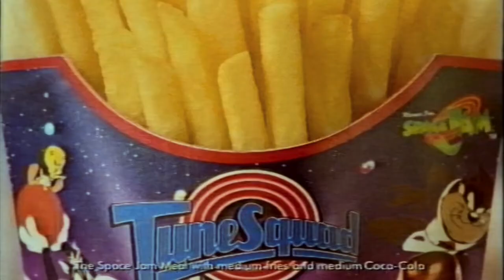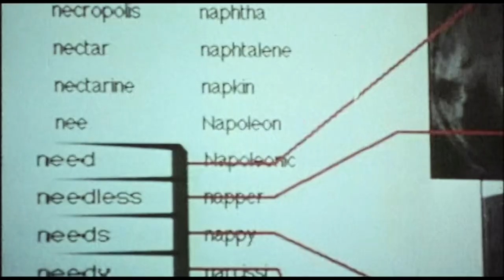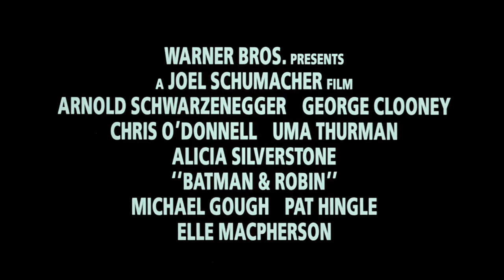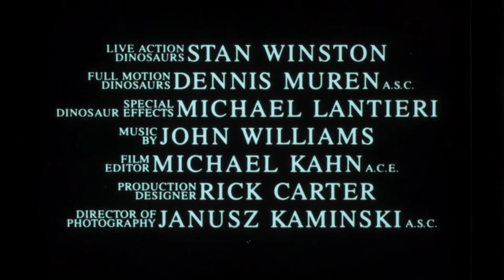SPACE JAM (March 1997 ABC Cinema Trailer Reel) -- Home Cinema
Released in UK cinemas in March 1997, this is a custom trailer reel for an ABC Cinema presentation of 'Space Jam' starring Michael Jordan, Bill Murray, Billy West, Wayne Knight, Larry Bird, Charles Barkley and Patrick Ewing.

Director: Joe Pytka
Writers: Leo Benvenuti, Steve Rudnick, Timothy Harris and Herschel Weingrod
BBFC Certificate: U
Production Company: Warner Bros. Family Entertainment - Northern Lights Entertainment - Courtside Seats Productions